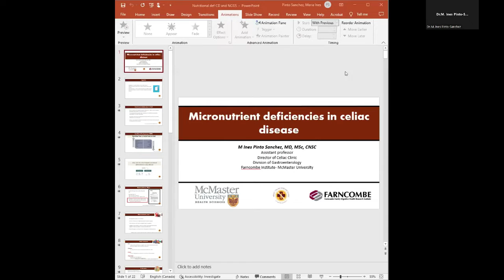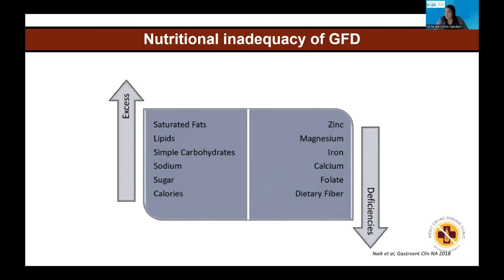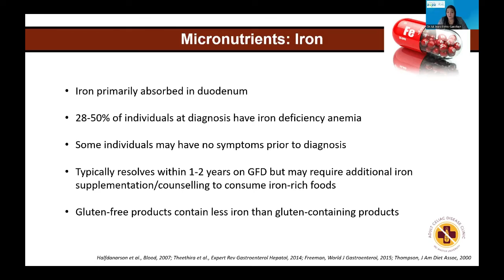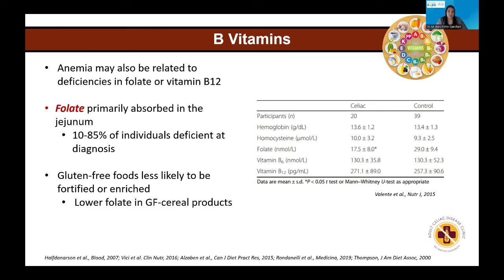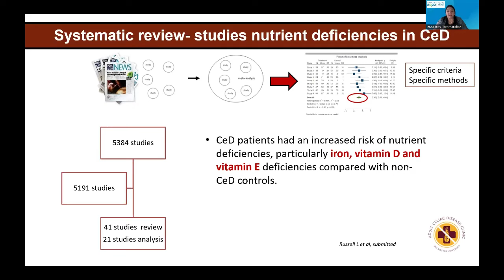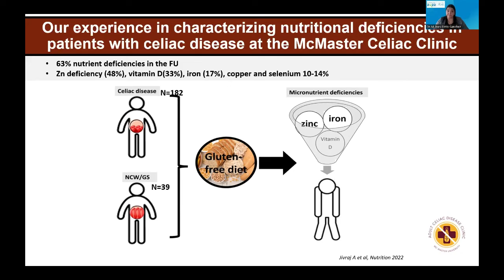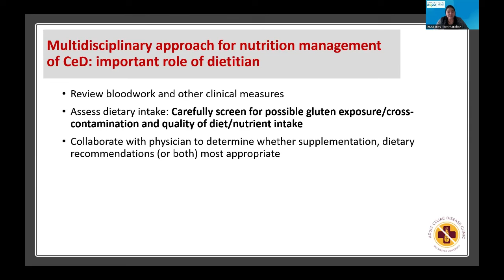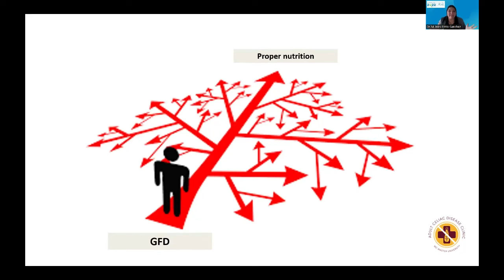Micronutrient Deficiencies and Celiac Disease: Are you getting enough?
From the 2022 National Virtual Conference.
Speaker:  Dr. Pinto Sanchez

Dr. Pinto Sanchez of McMaster's Celiac Disease Clinic reviews the impacts of micronutrients in your diet and overall health.

0:00 Intro
1:00 Start
1:10 Agenda
1:33 Nutritional Deficiencies in Celiac Disease
3:51 Macronutrients
4:35 Micronutrients
5:49 Other Minerals
8:59 Systematic Review-Studies Nutrient Deficiencies in Celiac Disease
12:27 Clinical Practice Guidelines
13:17 Nutrition Management in Celiac Disease: Multidisciplinary Approach
18:20 Programs for Food Insecurity
15:06 Summary